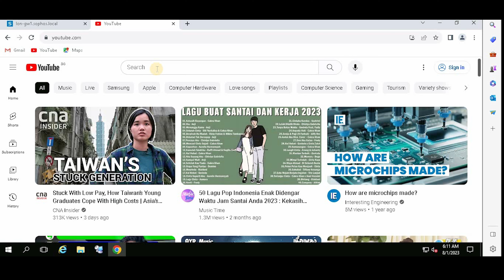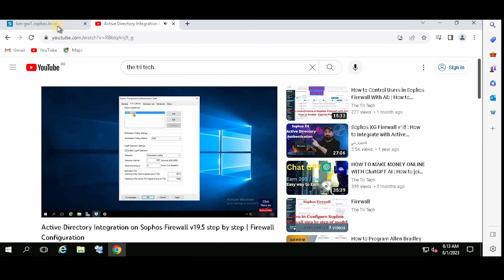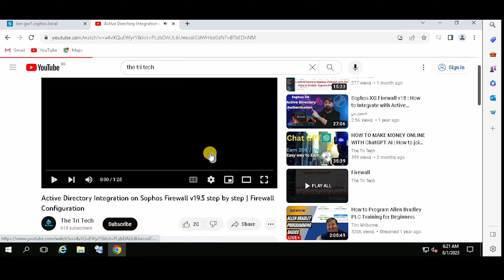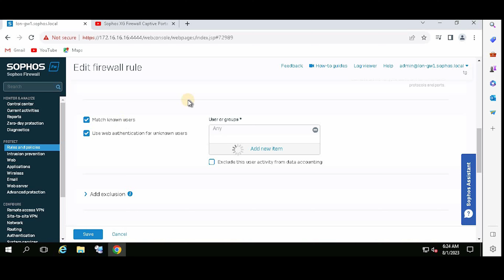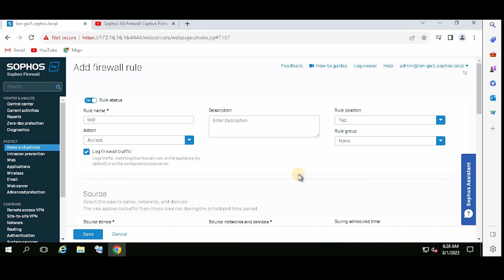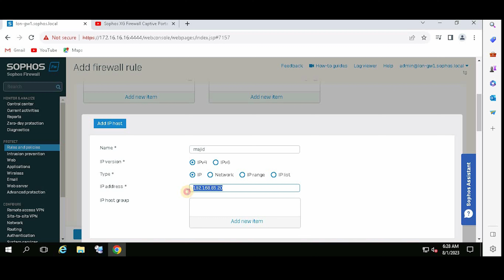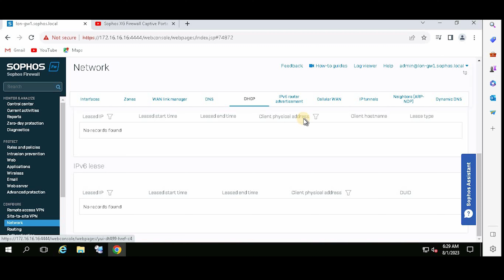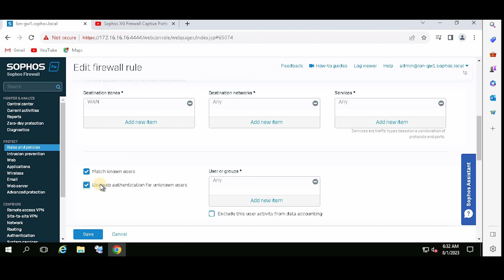How to Enable Captive Portal in Existing Environment in Sophos Firewall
# How to configure Captive portal login page in this video
# How to create user for captive portal in this video
# how to add mac address for captive port user in this video
# how to create login url in this video
# how to crate lan to wan user portal rule in this video
# User based firewall rule in this video.